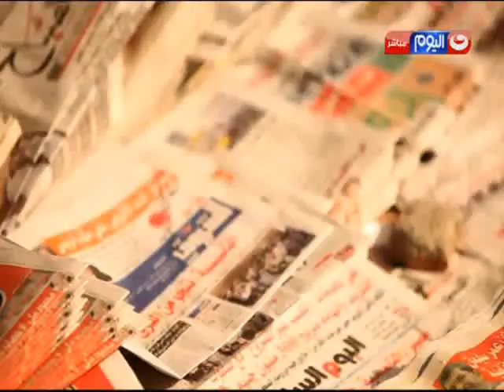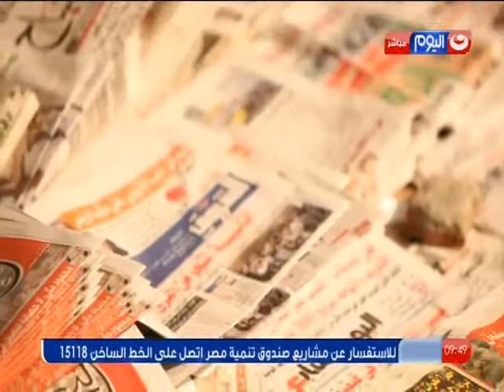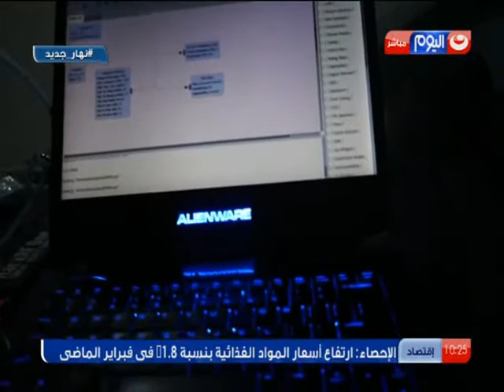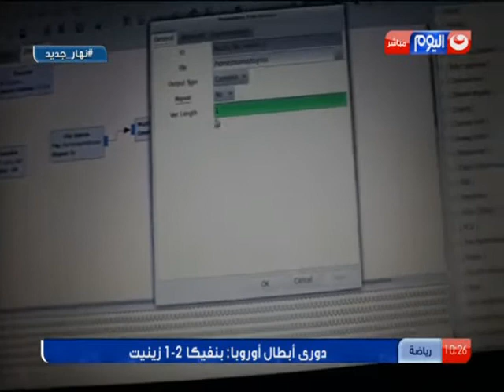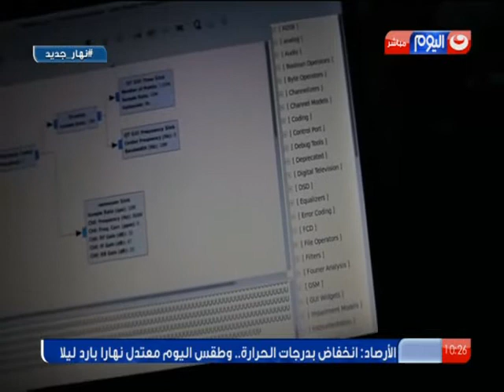نهار_جديد: الحلقة الجديدة 10/3/2016